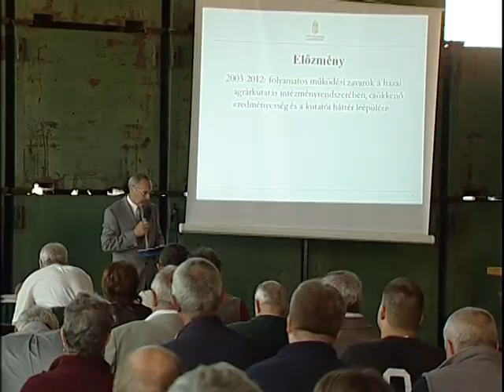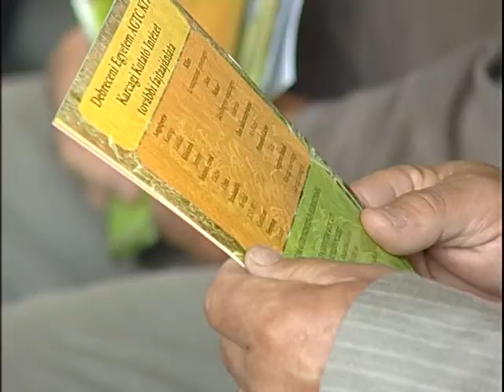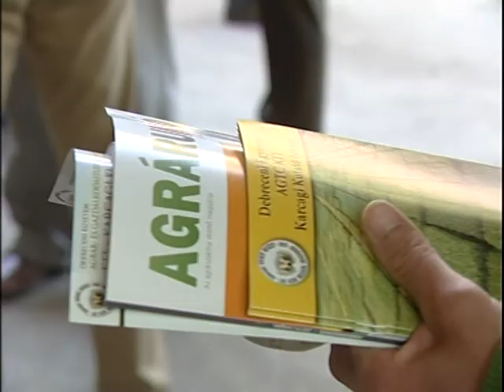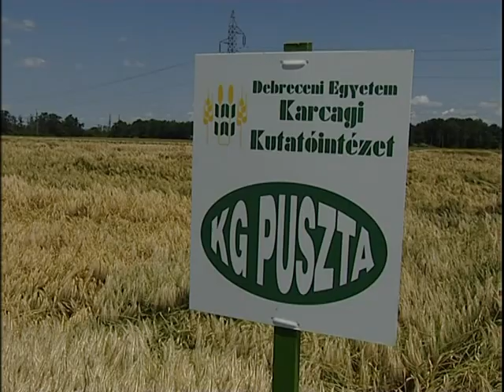őszi kalászos fajtabemutató